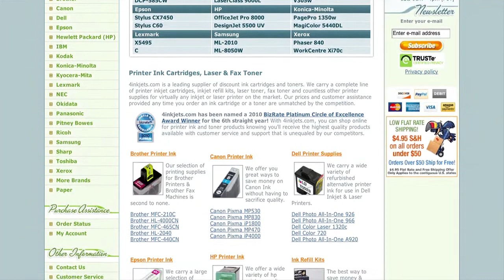Metal Gear Solid: The Board Game and Uncharted In Theaters - Press Pause Daily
That will do it for your daily dose of press pause, be sure to check out our live discussion show next Tuesday at 12 pm pacific. Also edited episodes can be found at presspause.mevio.com.